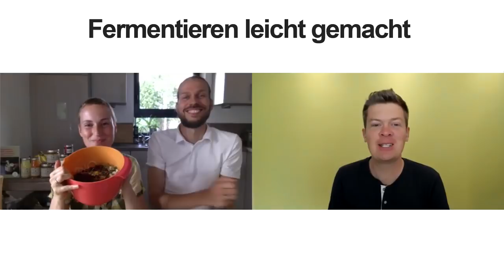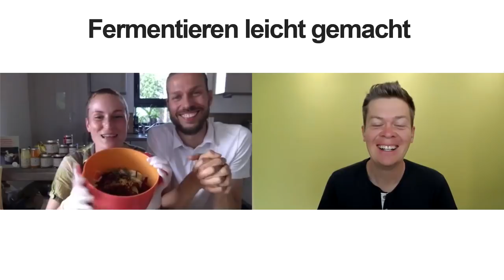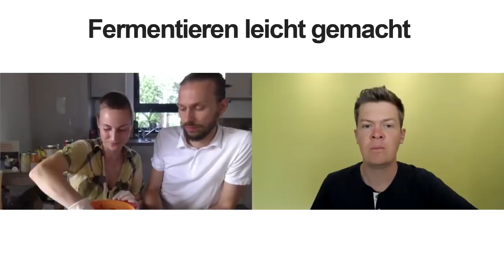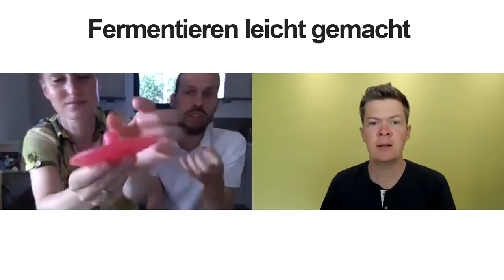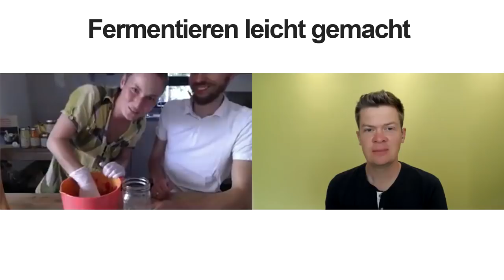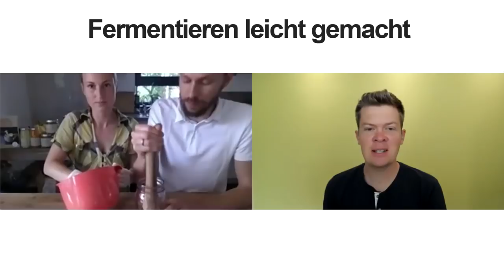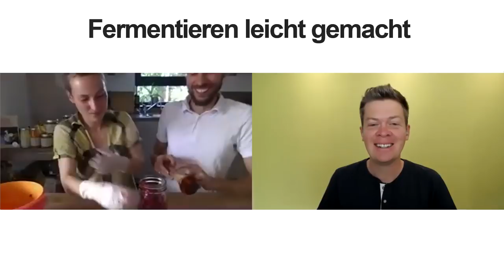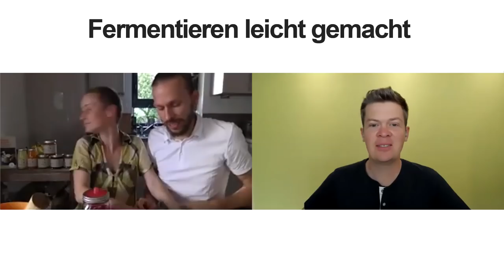Fermentieren leicht gemacht Interview mit Maria und Marco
Zwei echte Profis zeigen Dir im Interview, wie Fermentieren funktioniert, welches Equipment Du dafür benötigst und warum es für Deine Darmflora + Immunsystem so gesund ist.

Das Rezept aus dem Interview kannst Du im zugehörigen Blogartikel als PDF herunterladen.